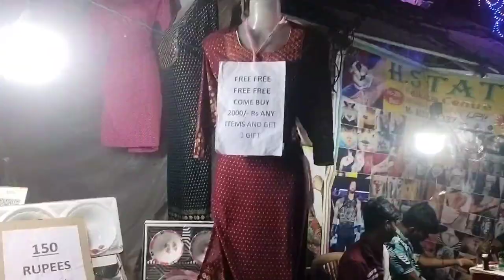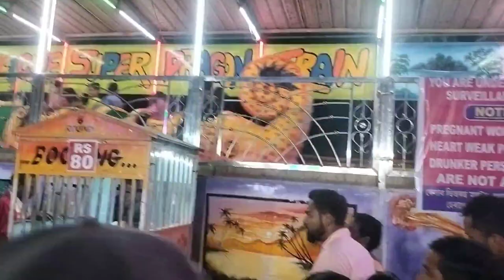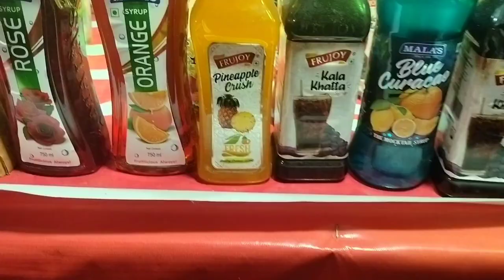Sitla puja lumding,2k23 sitlamata lumding || vlog#07